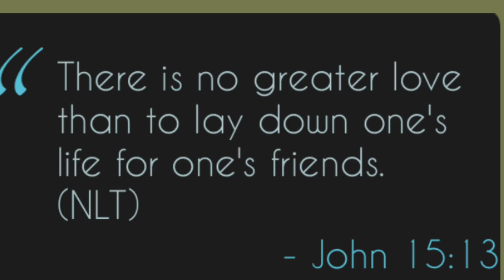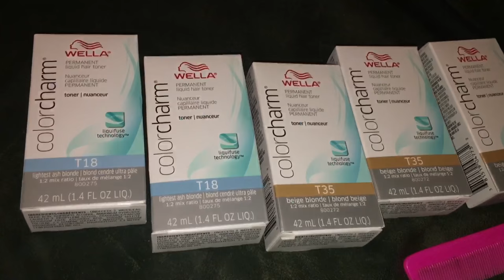HOW TO DYE BLACK WEAVE ASH BLONDE + 2 min VLOG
How to dye black hair blonde
PRODUCTS USED
BW2 Bleach
40 Volume developer
Color charm wella toner - T18
Color charm wella toner - T35
20 Volume developer
Shimmer lights shampoo and conditioner
Argon Oil

Hair:
She's happy hair company
Houston tx
20' 20' 22' 24' (14' closure)
BODY WAVE

Phone number- YOU THOUGHT 😭

Song : P-square - Shekin